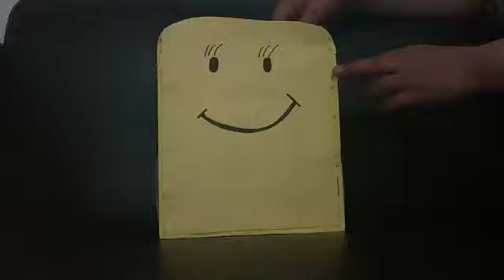Magical Bag l Daps 1 l Kindergarten l Neera Chib